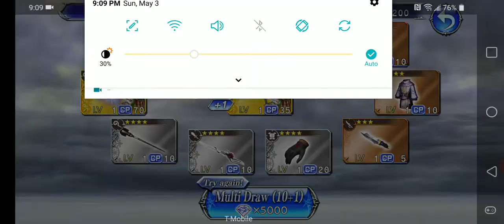DFFOO - Porom pull video!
My first ever DFFOO pull video! If you are interested in seeing how my pulls went then check out the video here!